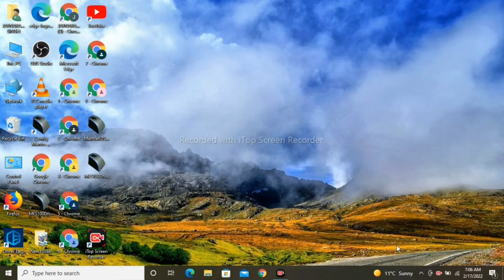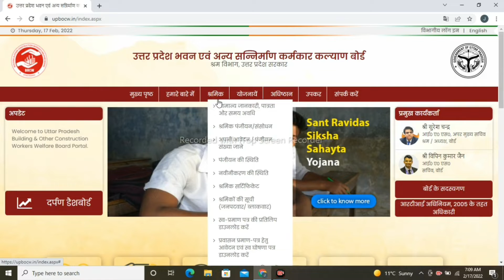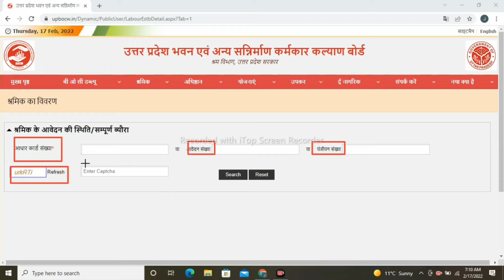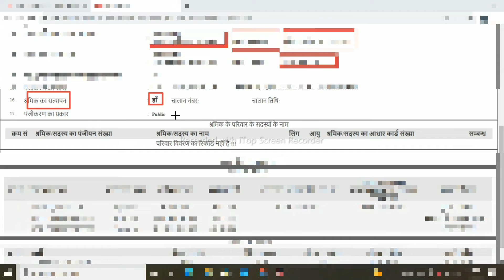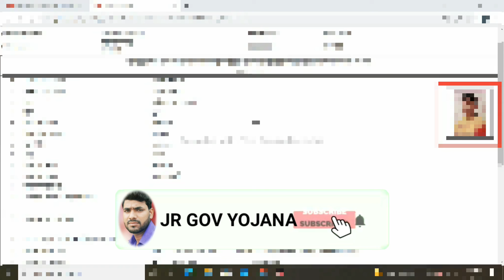श्रमिक कार्ड का स्टेटस कैसे चेक करें/Labor Card Status Check/How to check shramik Card Status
Hello friend my Name  Jaynarayan
Welcome to you tube chainal JR GOV YOJANA